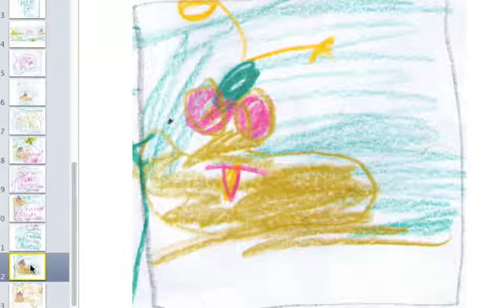L'Extraterrestre - de Oscar